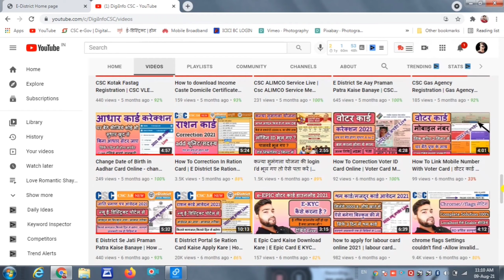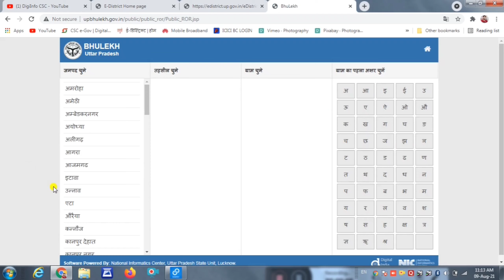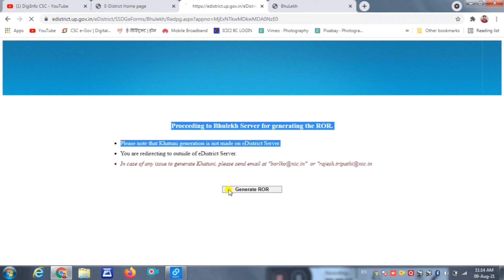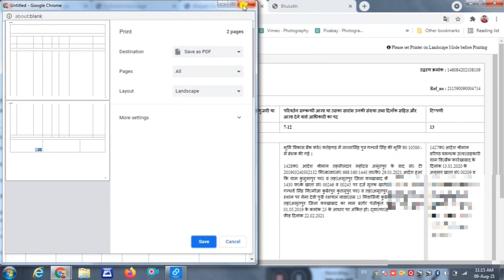उद्धरण खतौनी कैसे प्रिंट करें | तहसील जैसा खतौनी कैसे निकालें | CSC Se Khatauni Kaise Nikale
नमस्कार दोस्तों,
                 आपका स्वागत है हमारे यूट्यूब चैनल DigiInfo CSC पर , दोस्तों इस चैनल पर आपको CSC से RELATED सारी जानकारी टाइम TO टाइम मिलती है साथ ही और भी TECH से संबन्धित , ऑनलाइन सर्विसेस से संबन्धित विडियो इस चैनल पर अपलोड होते रहते हैं।

                                    धन्यवाद दोस्तों
CSC सेंटर के लिए बेहतरीन All-In-One Printer_
मंत्रा फिंगर प्रिंट डिवाइस परचेस लिंक
मोरफो फिंगर प्रिंट डिवाइस परचेस लिंक
थर्मल प्रिंटर for csc परचेस लिंक
लैपटाप व अन्य ACCESORIES रखने के लिए इस Table को PURCHASE करें-
मैं जिस Mike से रेकॉर्ड करता हूँ आप यहाँ से खरीद सकते हैं-